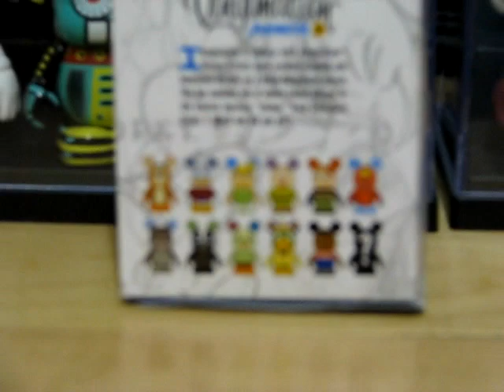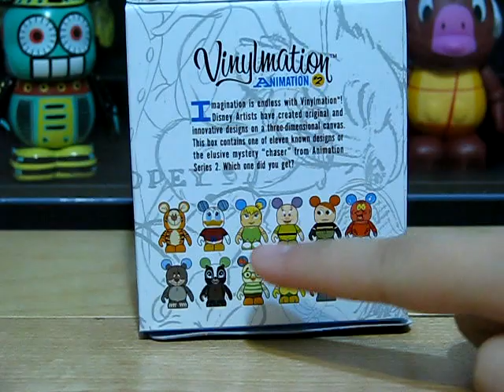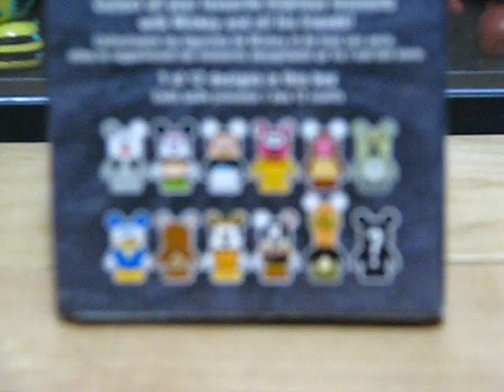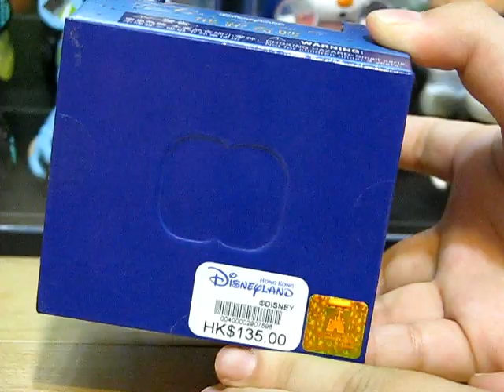Vinylmation Update (10) *Chaser*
Hi! PM me for trades. Looking for Park 5 Stitch and Combo topper Simba from Animation 1.